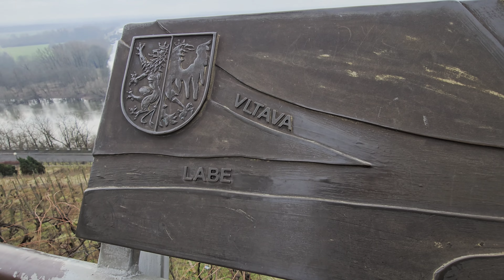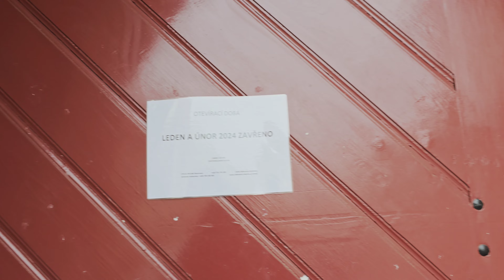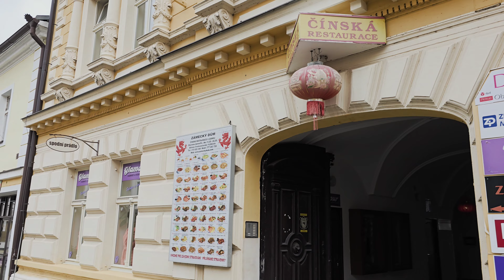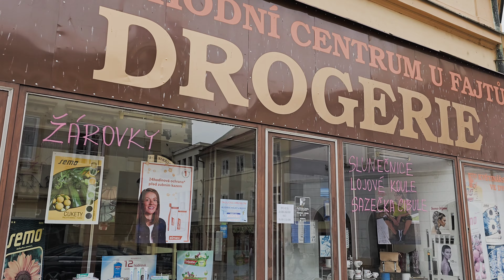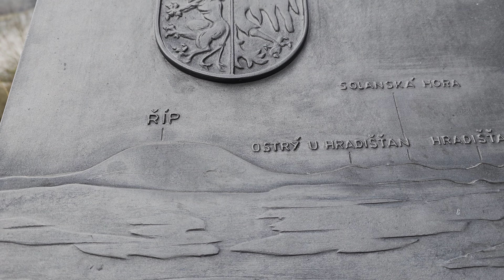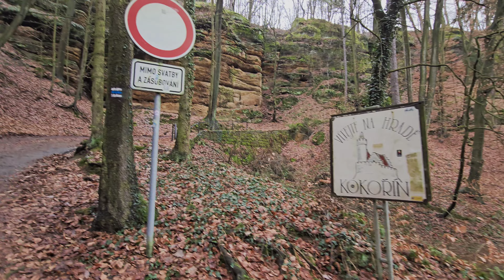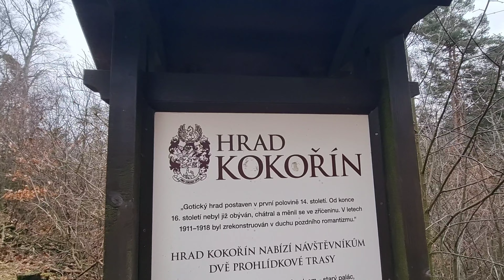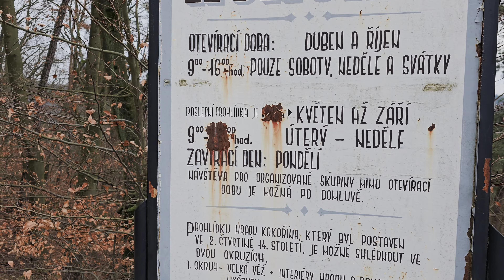Замок,который обязательно нужно посетить и город брошенных жён. Город Mělník и замок Kokořín.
Приглашаем вас посетить самый уникальный город в Чехии - Mělník. Город,который получил неофициальное название города Королев. А ещё здесь производят самое редкое вино и именно здесь встречаются 2 реки. А потом мы отправимся в проклятый замок,который находится в царстве леса и волшебных скал,конечно в замке живут привидения,с ними мы вас тоже познакомим. А потом мы поедем к священной чешской горе.